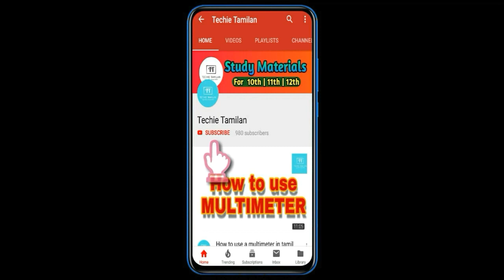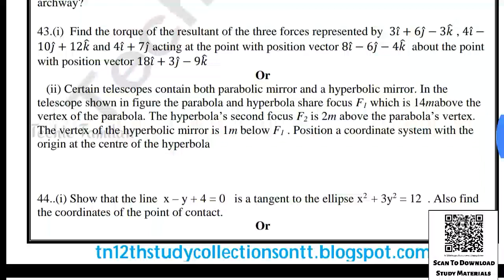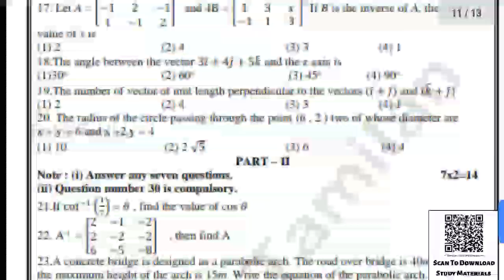12th Maths Quarterly Model Question Papers (3Qns) (English Medium) | SAIVEERA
⏬⏬ 👇 PDF Link 👇 ⏬⏬

TechieTamilanWithNK

⏩⏩ Nammakalvi Community ⏪⏪

⚡Material Name : 12th Maths Quarterly Model Question Papers (3Qns) (English Medium) | SAIVEERA